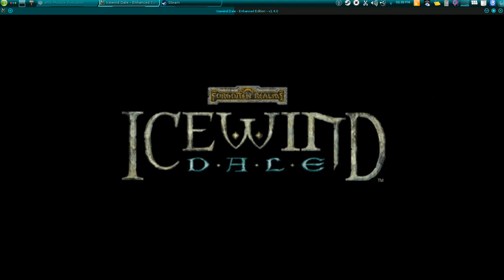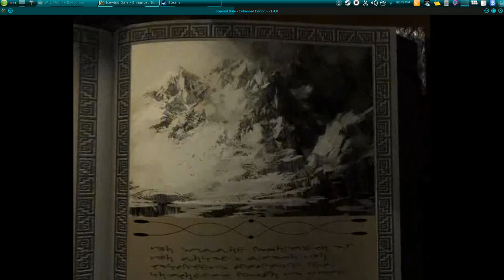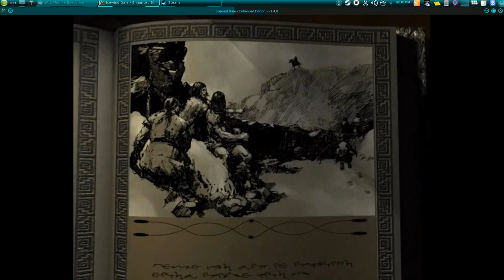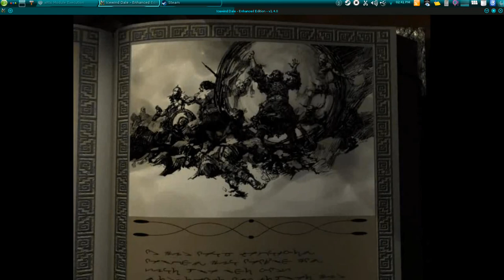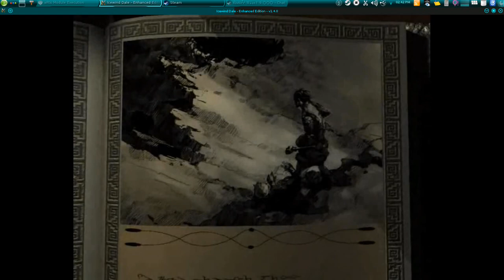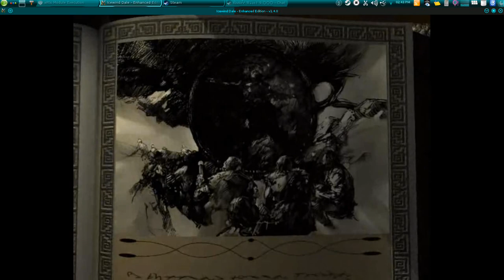Linux Lets Play - Icewind Dale - Episode One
A lot of attempted ones, sorry for the blip, I didn't know that if I used my Knote it would blip afterwards. Xserver -_- anyway, hopefully it will not do it on the second. Thank you.